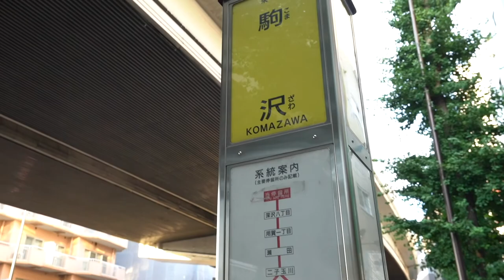‹絶対に内見をしてほしい！›お友達が遊びに来た時に自慢できちゃうのがこういうお部屋！当社専任物件『クレオ下北沢102号室』【J's movie】京王井の頭線 下北沢駅 徒歩13分のデザイナーズアパート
『カワイイ外観の向こう側はカワイイお部屋が待っている』

使用面積約４１㎡（ロフト約１２．５㎡含む）
人気の三茶、下北両駅利用可能。
約4ｍの開放感あふれるLDKに加えオール電化にて用意された充実の設備。ふたり入居可能な物件です。
オートロックに有料バイク駐車場も付帯しており買い物にも生活にも便利な賃貸物件です。